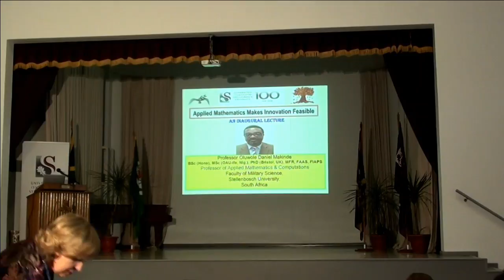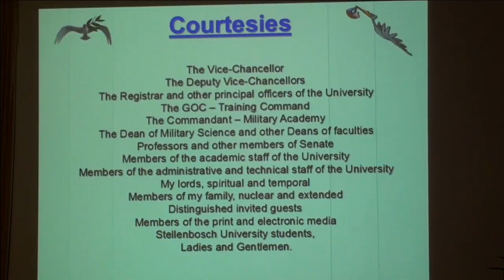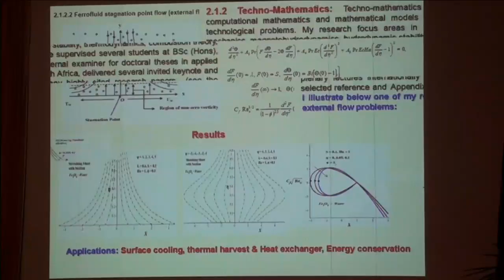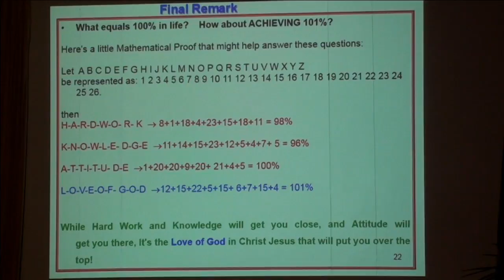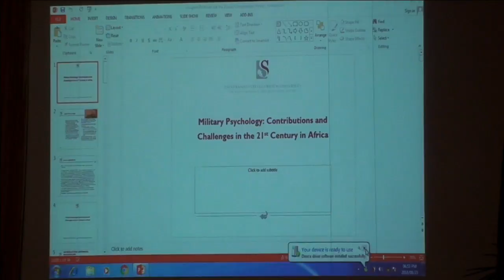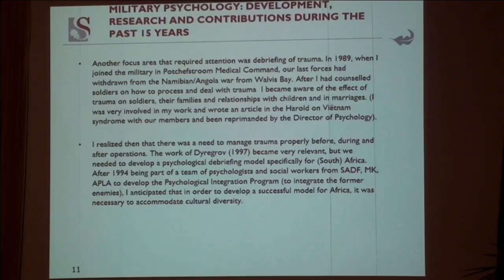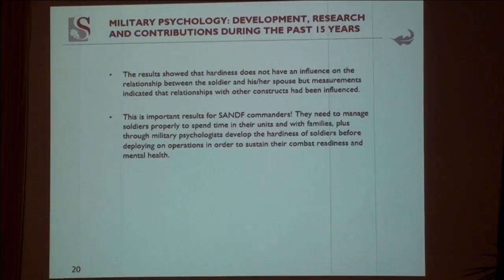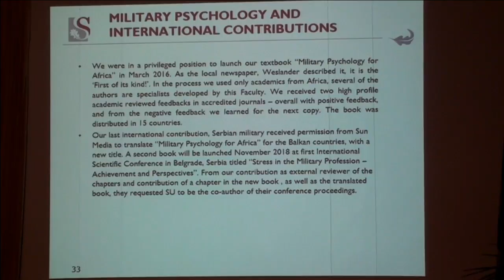MilAK: Professorial Inaugural Lectures #2 (23 August 2018)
Speaker 1: Prof O.D. Makinde / Speaker 2: Prof G.A.J. Van Dyk